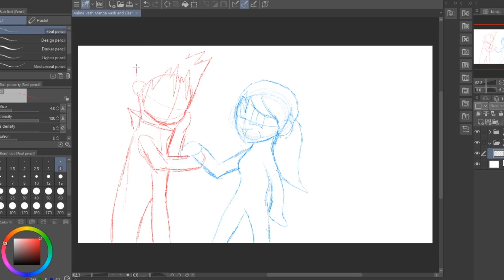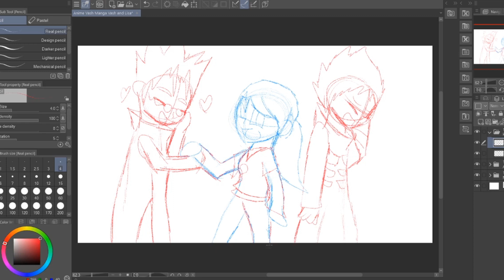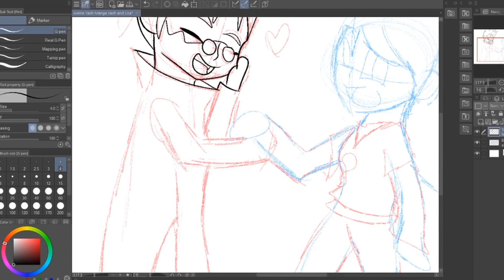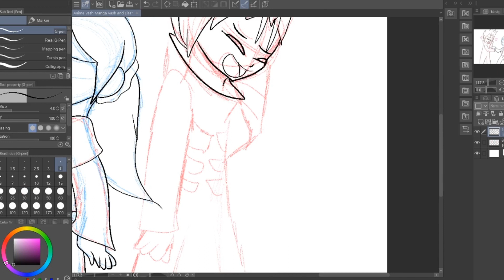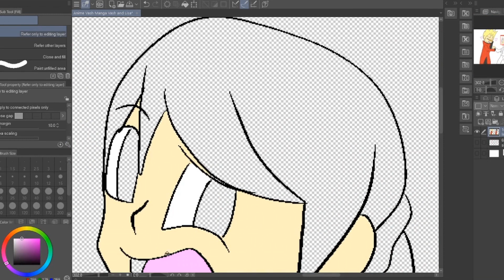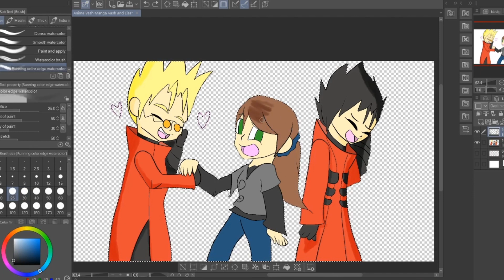Trigun(Maximum) Manga Final Thoughts | Spoilers!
Yeah there's a lot of problems with that drawing hah.

Anyways, hope you enjoy this~

@kairi_yajuu on twitter